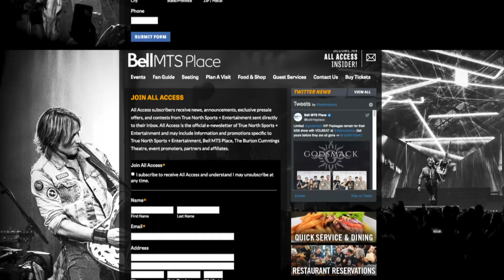ALL ACCESS PASS - SEPTEMBER 2019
All Access Pass is back to show you some of the upcoming shows at Bell MTS Place and Burton Cummings Theatre including Elton John, Cheech & Chong, Little Steven and the Disciples of Soul, Shinedown and more!